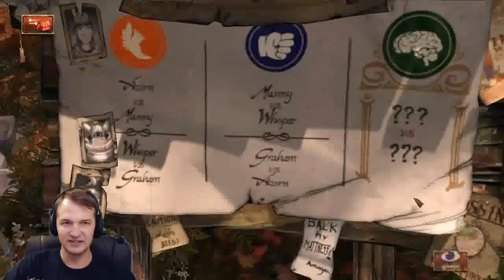A Heroic Rescue - King's Quest - 1-12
A King! A Quest! A marvelous story! Join King Graham as he tells his granddaughter a story of his youth. A merchant in distress! This sounds like a job for a knight!